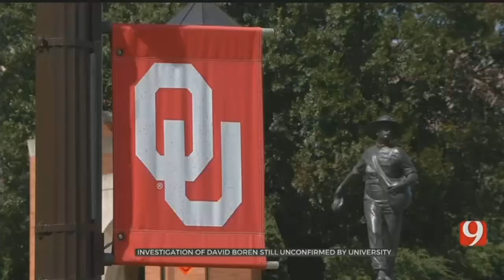Personnel Investigation Involving David Boren Still Unconfirmed By University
ᐸpᐳNews 9 has gathered&nbsp;new insight into the ongoing personnel investigation at the&nbsp;University of Oklahoma.ᐸ/pᐳ  ᐸpᐳᐸ/pᐳ